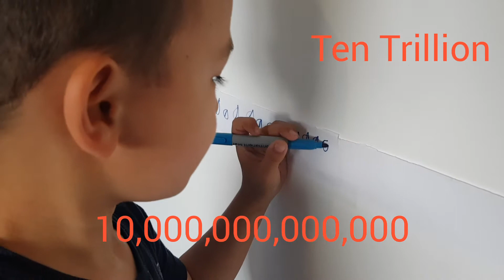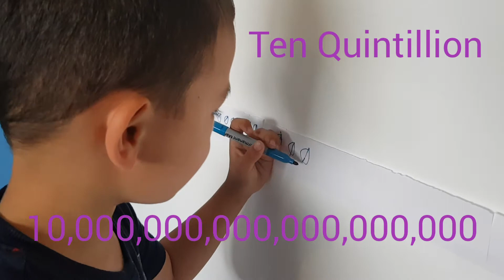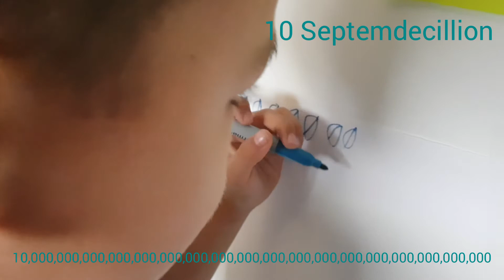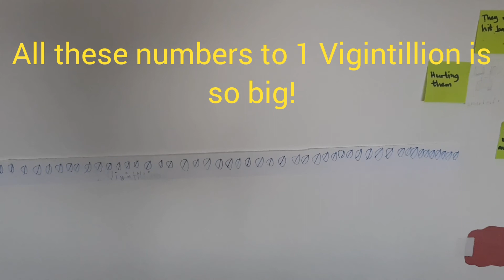Counting up to 1 Vigintillion